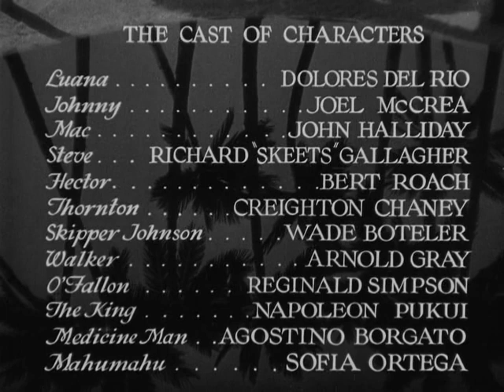Райская птичка - фильм о самом красивом чувстве - любви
Богатые бездельники приплывают на яхте к одному из Вирджинских островов. Прекрасная незнакомка спасает одного из них от акулы. Он влюбляется в нее и остается на острове. Он пытается увезти ее с собой, но получает отказ, так как девушка боится проклятия.
По пьесе Ричарда Уолтона Талли (Richard Walton Tully)